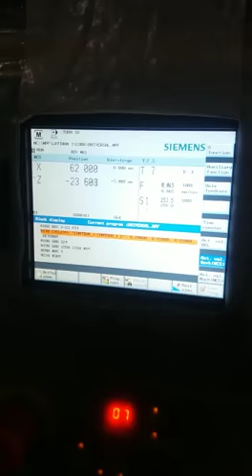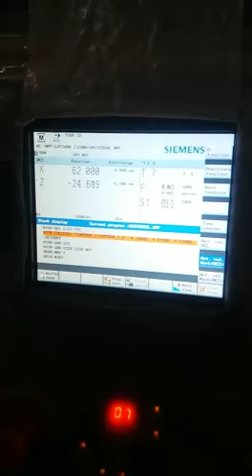Impeller centrifugal pump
Machining process on CNC Turning